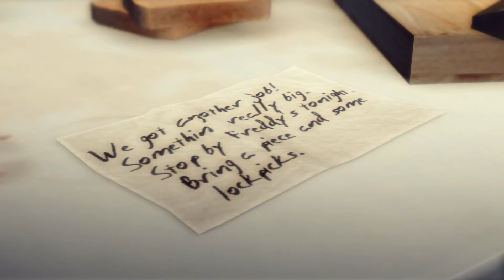Ring Ring - Mafia II #7 PC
Welcome to JAMnBreadRetroGames!  In this video, we continue playing through Mafia II, and, in this part, we make plans for a heist!